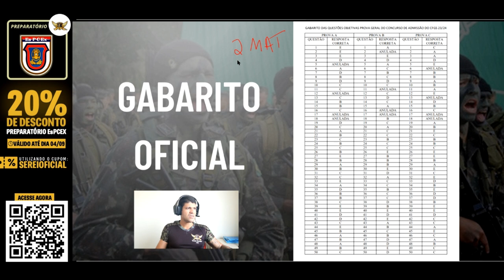4 Questões anuladas no Concurso da ESA e como você pode entrar com recurso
⛔ Aqui no canal Thiago Henrique - Elite Mil você encontrará informações sobre:

📍 Cursos Operacionais;
📍 Dicas de Estudo;
📍 Educação Financeira;
📍 Preparação psicológica...